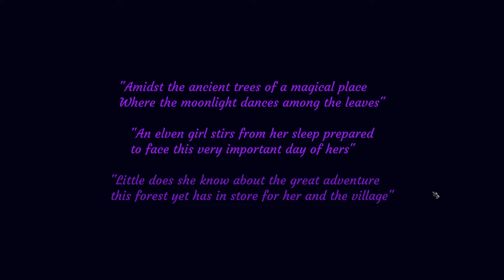TALES OF THE MOON || ШИКАРНАЯ ИГРУЛЯ 🙃👏💯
Вы играете за фиолетового эльфа в волшебном лесу!.
You play as a purple elf in a magical forest!.